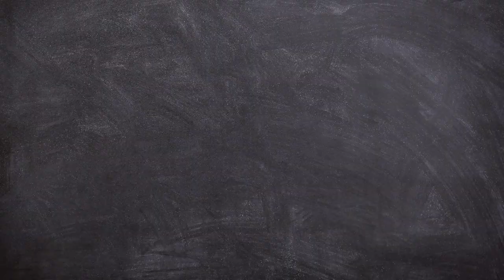Fig Energy Bar | 3 ingredients-10 mins | No Baking, No Flour, No Sugar | Cookie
Fig Energy Bar with only 3 simple ingredients in 10 minutes!
No Baking, No Flour, No Sugar | Fig Bar | Energy Bar | Fig Cookie | Cookie

Ingredients:
• Dried Figs - 1.5 cups
• Walnut - 1 cup
• Unsweetened cocoa powder - 2 tbsp

Method:
1. Cut fig into small pieces.
2. Process it into a blender until it turns into a smooth dough.
3. Transfer it to a bowl.
4. Coarse grind the walnuts.
5. Add the walnuts to the fig mixture.
6. To it add cocoa powder.
7. Combine well and make a dough.
8. Take any mold according to the thickness of the bars you prefer.
9. Line it with the parchment paper.
10. Place the mixture in the bowl and press well using hands.
11. Next use a spoon to spread uniformly.
12. Cover with cling wrap.
13. Chill it in the refrigerator for 2 hours.
14. After 2 hours peel off the parchment paper & cling wrap.
15. Cut into bars or squares.

WRITE A COMMENT, or at least a smiley. It will not be difficult for you, but I will be very happy! Thank you for your attention! I try very hard to cook the simplest and most interesting recipes!
Happy cooking!